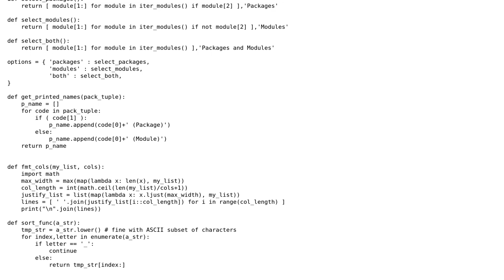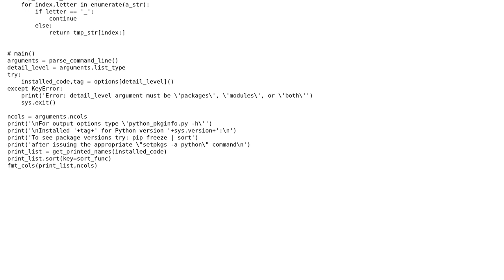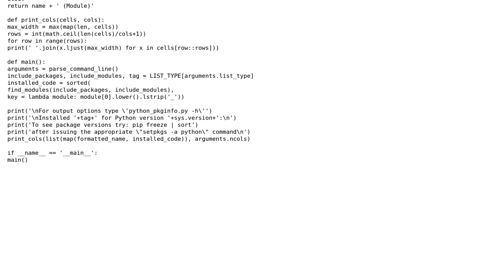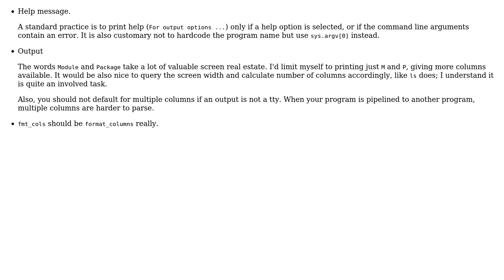Code Review: Code for showing installed python packages/modules (2 Solutions!!)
Code Review: Code for showing installed python packages/modules

With thanks & praise to God, and with thanks to the many people who have made this project possible! | Content (except music & images) licensed under CC BY-SA | Music | Images & others | With thanks to user Winston Ewert user vnp user dfhwze user commanderdata and the Stack Exchange Network Trademarks are property of their respective owners. You are responsible for your own actions.